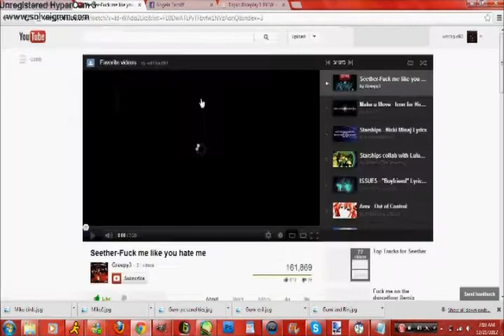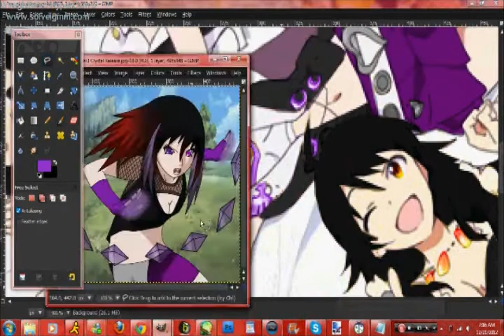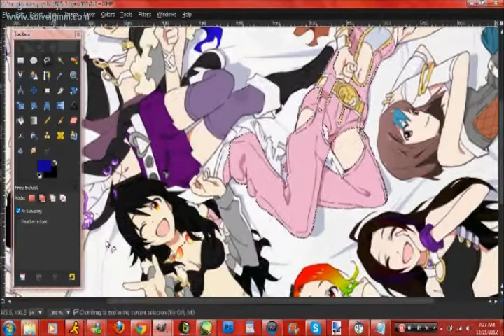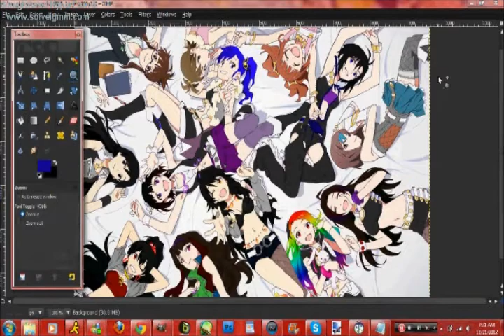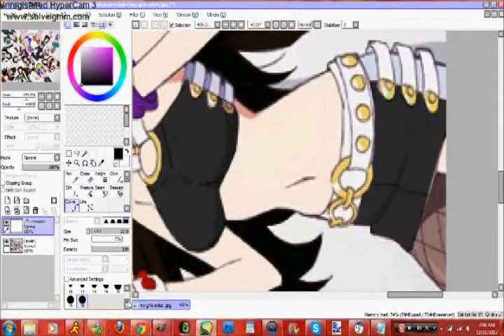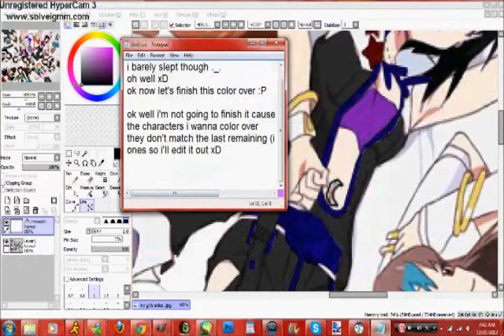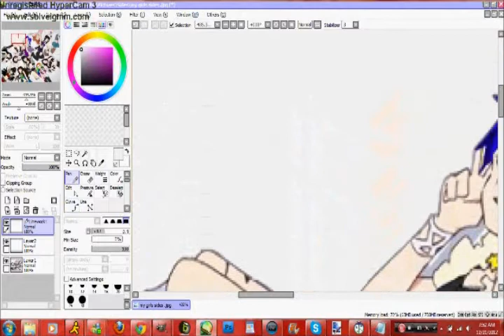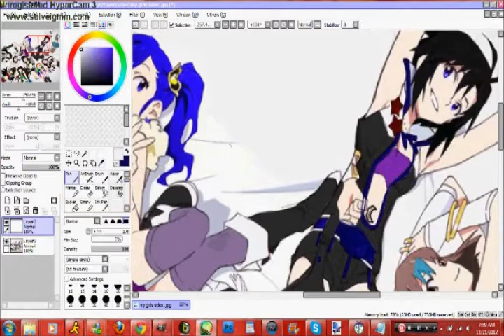Speed Color Over Part2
ok Part 2 is up!
i might make a recording of me editing soon c:
so! i hope you guys like it! ^^